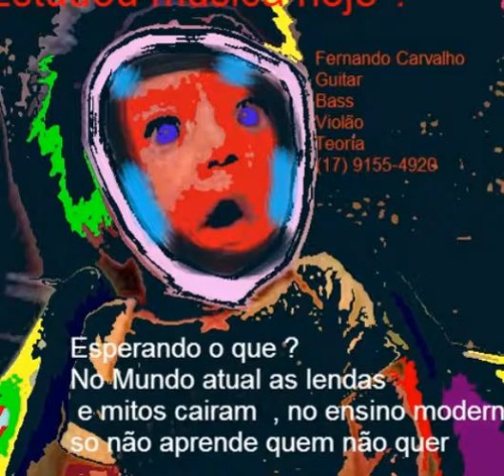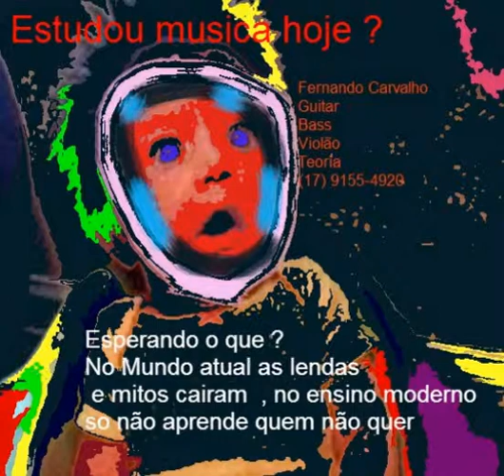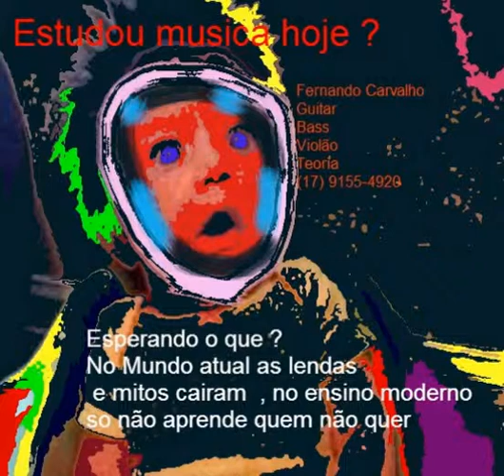Considerações sobre o ensino moderno de Música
Dítica é a Ciência e a arte do ensino .